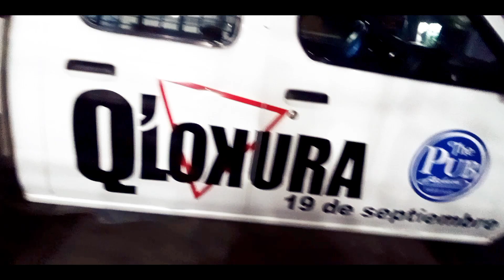CHILECITO LA RIOJA